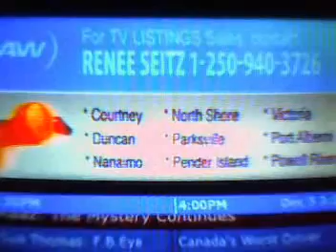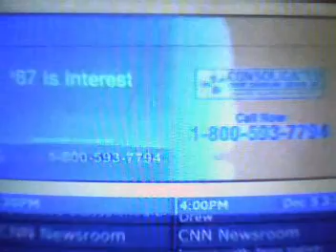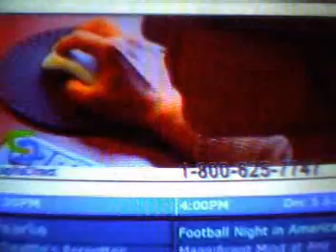Theme song for New Years Eve 2010 2011 BRUNO MARS Just The Way You Are